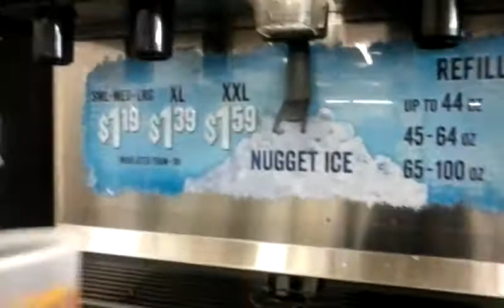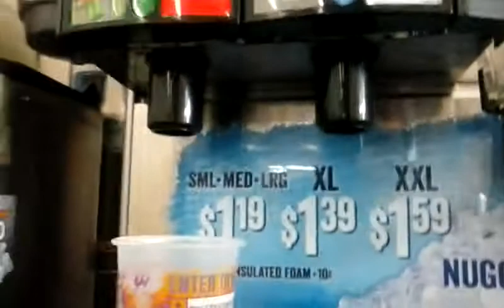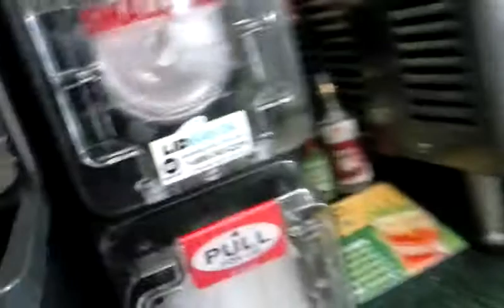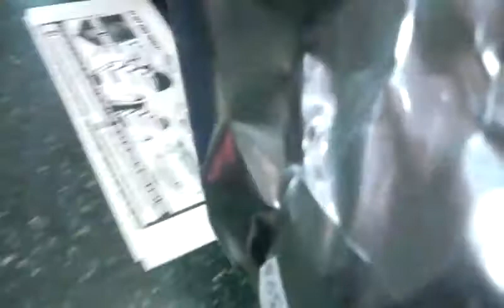That's a Wrap for Google I/O 2015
Google I/O 2015, strange soda, and a wrap.